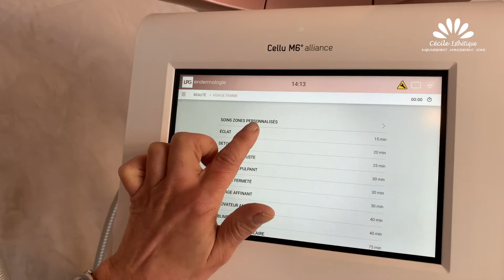Soins LPG pour le visage - Cécile Esthétique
Découvrez les soins LPG visage proposés par Cécile Esthétique dans son institut privé de Satolas-et-Bonce. Désignée experte LPG, Cécile sera ravie de vous accueillir pour vous accorder un moment de détente et vous ressourcer.